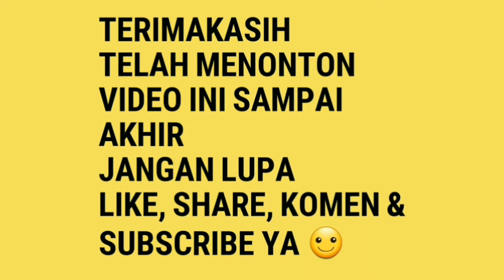REWO REWO Kacer Koleksi DeCLASIC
Burung milik Tania Moresta
Comal
Pemalang
Jawa tengah
Indonesia